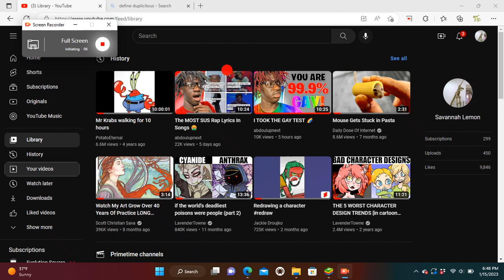why dose this kinda sound like it could be turned into a song?